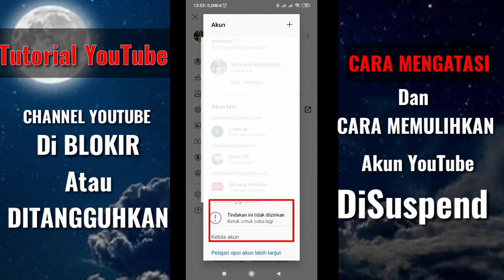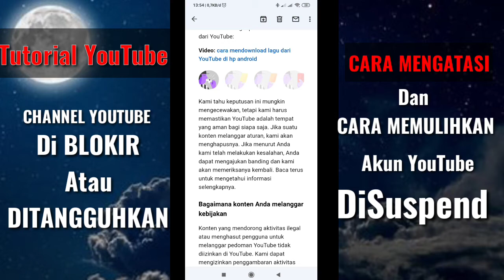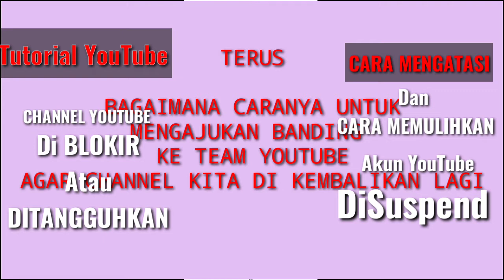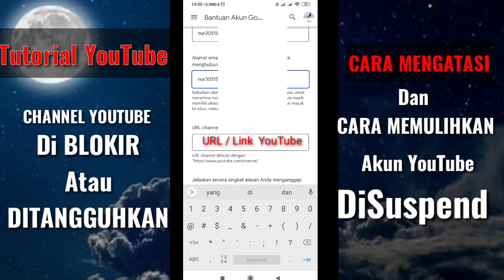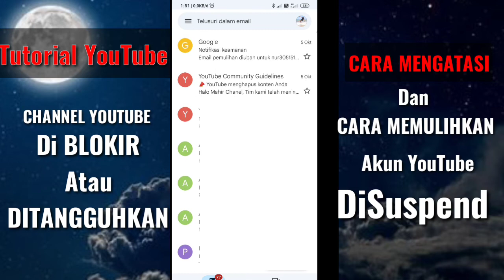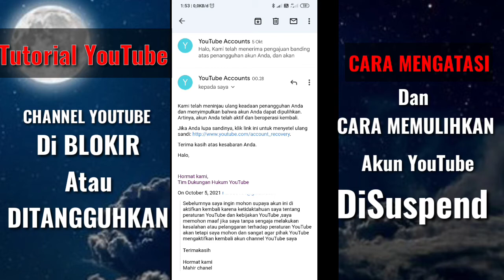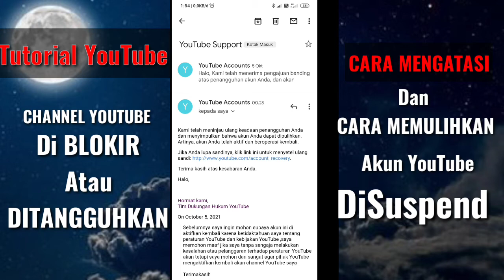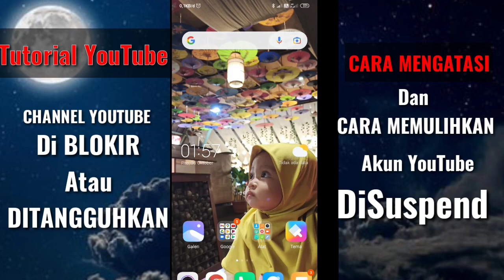cara mengembalikan akun channel youtube yang di nonaktifkan l Tutorial YouTube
Hallo sobat YouTube , ketemu lagi dengan MAHIR CHANEL
Di video kali ini aku ingin berbagi video tutorial
cara mengembalikan akun channel youtube yang di nonaktifkan di YouTube di channel ini

Okey klo sobatku semuanya penasaran langsung tonton video ini sampai habis .